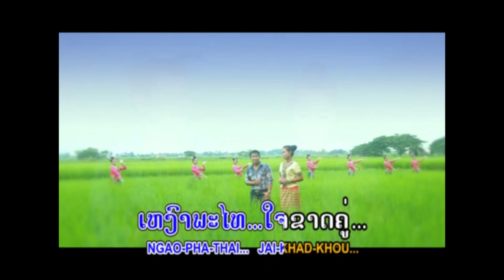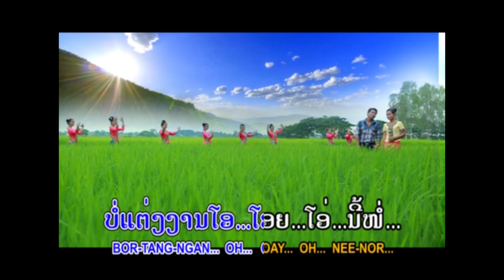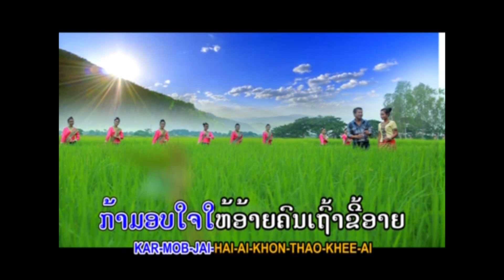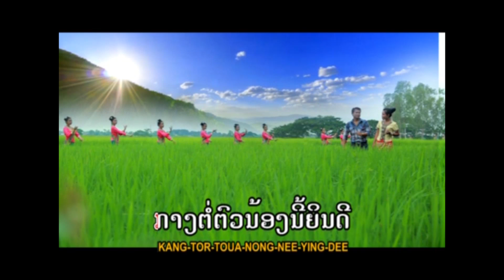ບ່າວເຖົ້າ ໂດຍ ວຽງອານຸໄຊ+ຫຼ້ານ້ອຍ บ่าวเถ้า Bao Thao /Ts Studio